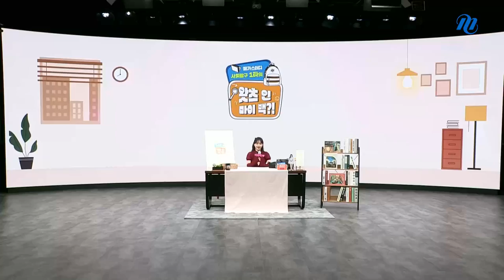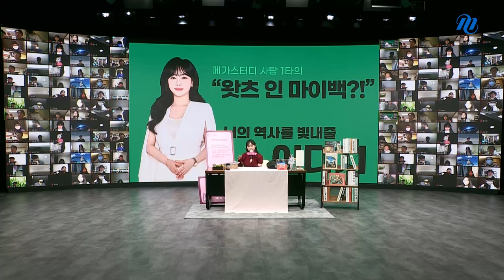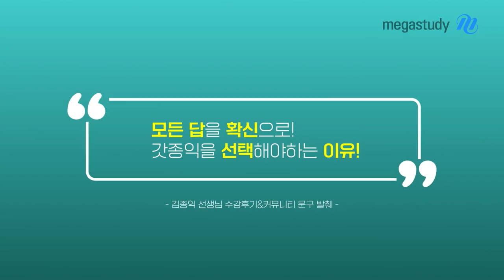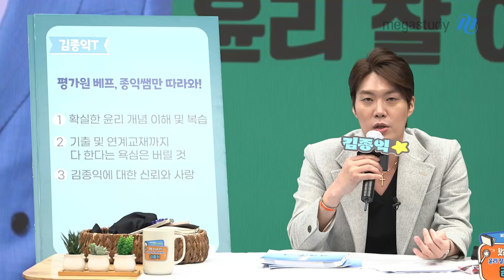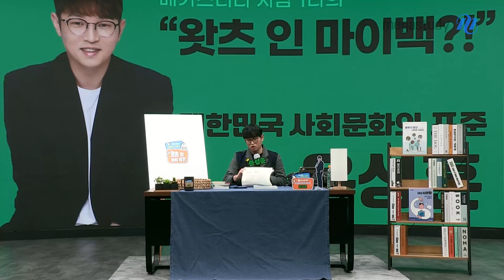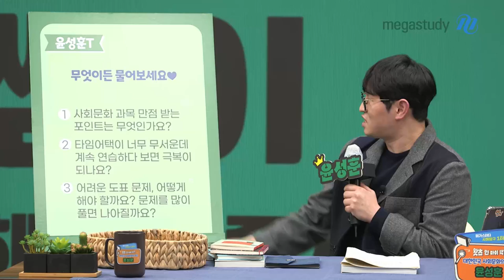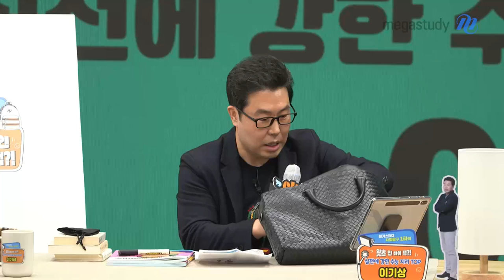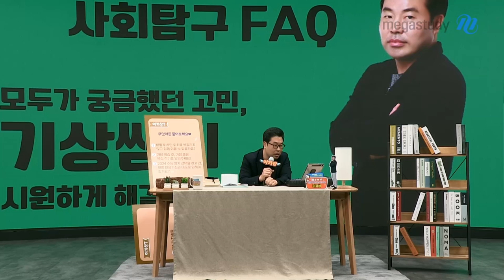[메가스터디] 사회탐구 1타의 왓츠인 마이백?! 다시보기▶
이기상, 이다지, 김종익, 윤성훈 선생님과 함께 진행했던
2024 사회탐구 왓츠 인 마이백?!

선생님들의 가방 속 꿀템과
2024 사회탐구 학습법까지♡

즐거웠던 현장이 궁금하다면